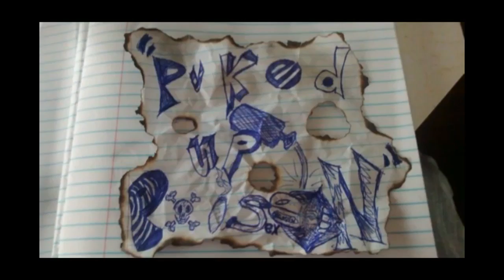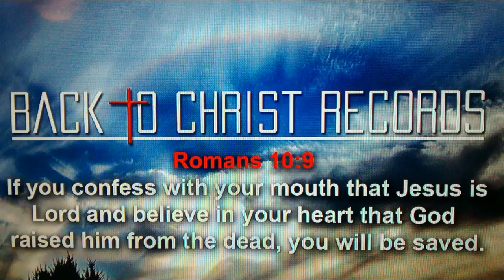IDAHOS MOST WANTED PUKED UP POISON ALBUM SHOOTING STARS TEASER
JUST TOUCHIN GODS SONS AND DAUGHTERS WITH MUSIC! REMEMBER WHO YOU ARE KEEP BELIEVING IN THE ONE THAT CREATES SHOOTING STARS! AND AS ALWAYS KEEP ON STANDIN ON ALL OF GODS PROMISES!